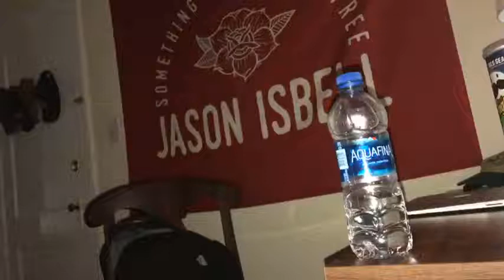Medium Shot Eye Level